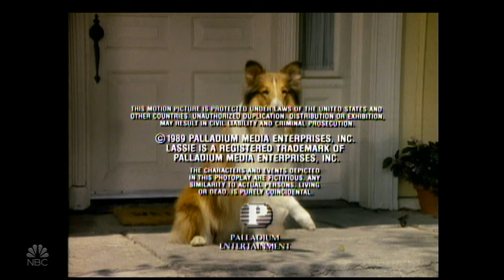Al Burton Productions/Palladium Ent./MCA TV Exclusive Distributor/Classic Media (1989/2002) #2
Source: Episode 4 of Season 1 to The New Lassie capped from the NBC website/app.